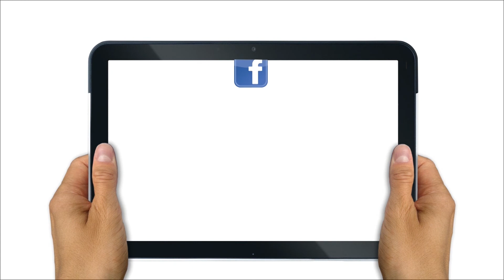Pinamar News Programa 2 Bloque 2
Fernando Ávila, concejal de la UCR Y precandidato a Intendente